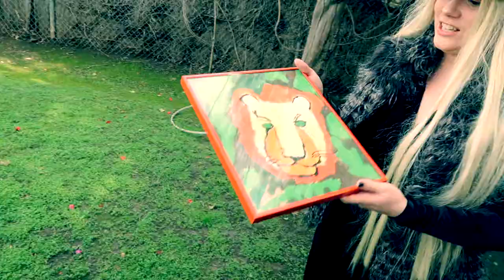breatHHelmet Presents: Darrian on "Andy Warhol."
Darrian Lozen-Thist talks about her recent purchase of a piece of art which she believes is an original Andy Warhol and Kindy Nikles being a descendant of Andy Warhol.